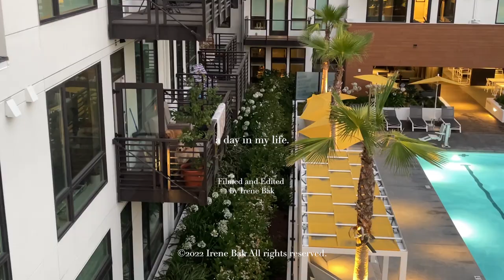Vlog. 미국 정착! 이사 브이로그🇺🇸🏡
화질은 1080p로 설정시 선명하게 시청하실 수 있습니다.

165cm
46-47kg

Music.